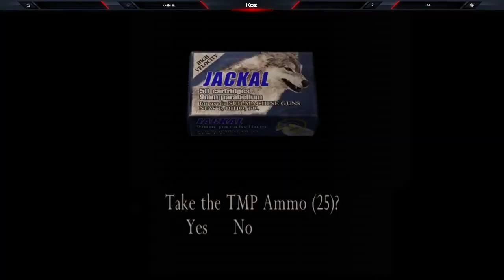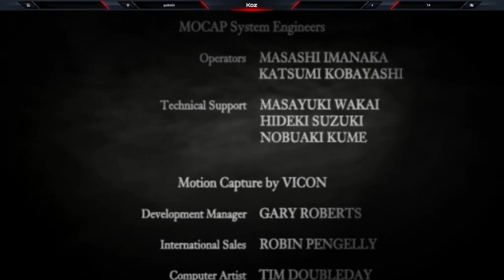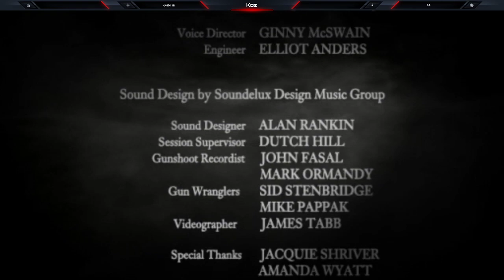Saddler Is Sad | Resident Evil 4 Finale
Ada cannot be trusted and is overrated